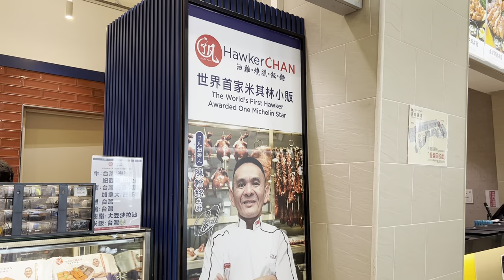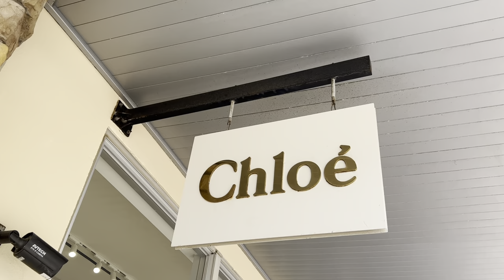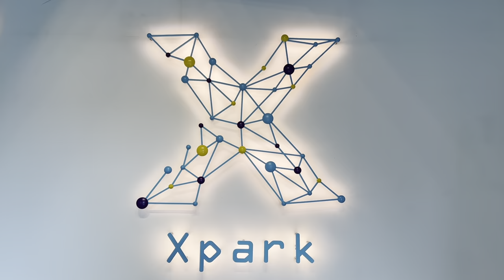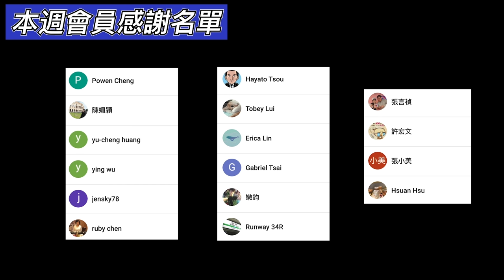東京走著瞧，在台灣懂玩嗎？｜東京地下鐵(X)，桃園捷運(O)一日遊